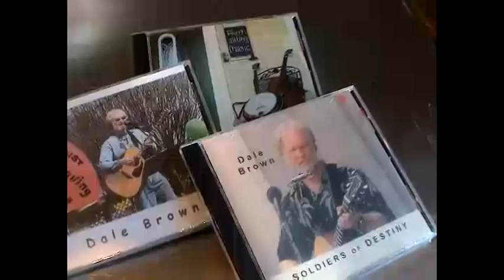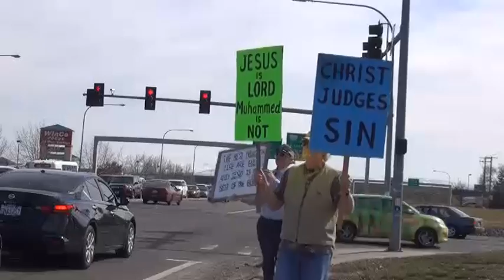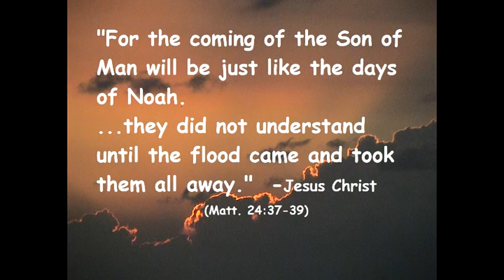The Blame Game